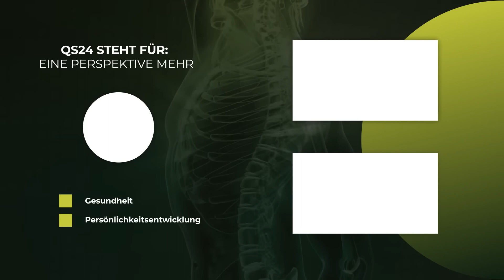Mikronährstoffmangel als Ursache chronischer Krankheiten | Dr. med. Heinz Lüscher | QS24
Chronische Krankheiten gelten in der Medizin oft als unheilbar und benötigen eine Lebenslange Behandlung. Viele dieser Krankheiten werden aber durch Mikronährstoffmängel verursacht. Nun gilt es diese Mängel herauszufinden. Eine Labordiagnostik, die ohne einer breit abgestützten Referenzdatenbank (Normwerte) arbeitet, welche weder nach Geschlecht, nach Alter oder nach Befindlichkeiten kategorisiert wird, ist eine schlechte Voraussetzung und muss kritisch angesehen werden. Aber leider ist dies der heutige Standard und die Ableitungen darüber oft wie ein Kaffeesatz-Lesen! Doch genau das muss heutzutage nicht mehr sein. Die Mikronährstoffmedizin basiert auf dem richtigen Messen und dem Gegenüberstellen von Normwerten, die auch zum betroffenen Patienten passen. Dr. Lüscher behandelt die meisten chronischen Krankheiten mit Mikronährstoffen und kann so die Anzahl der Medikamente häufig reduzieren.

▬ Zu Gast ▬▬▬▬▬▬▬▬▬▬▬▬▬▬▬▬▬
Dr. med. Heinz Lüscher, prakt. Arzt Orthomolekularmediziner
Moderation: Corina Klein
Sendungsnummer: Nhol_220513-S3_luescher-21

Wise Medicine
Sulzerallee 46
8404 Winterthur
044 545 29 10 Telefon
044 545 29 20 Fax

Empfohlene Bezugsquelle für Mikronährstoffe:
➡️ Kunden EU
➡️ GRATIS Darmsanierungs-Therapie-Schema nach Dr. med. Heinz Lüscher